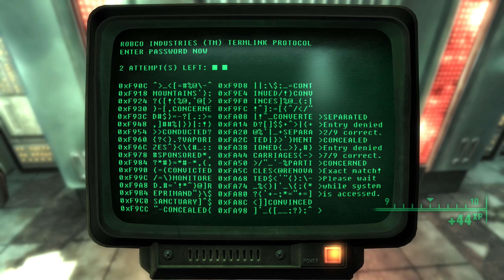[No Commentary] Fallout 3 Walkthrough - Part 14 (100%, Very Hard, Perfect Character)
To launch this brand new walkthrough of Fallout 3, I will show you how to build a perfect character build that will help you stay alive on very hard difficulty. In this video we go to the RobCo Factory while working on the Wastleland Survival Guide. I love this series and I hope that this walkthrough will be as fun to watch as it is to play! :)